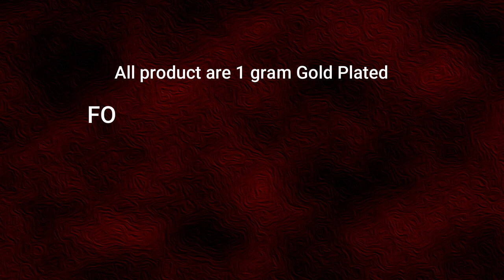Gold Plated Designer Choker Necklace Collections || Imitation Jewelry Buy Online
Watch this video for Pure Gold Plated Guarantee Choker Necklace Collection at Best Price.

1. When entering your payment on the checkout page, click Redeem a coupon below your payment method
2. Enter your code
3. Click Apply